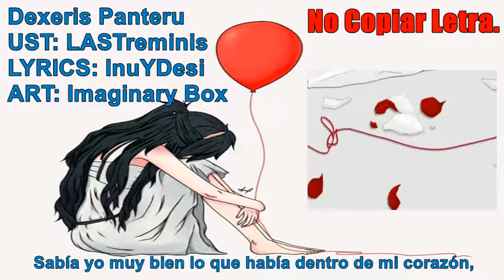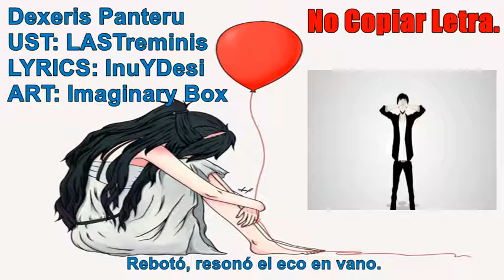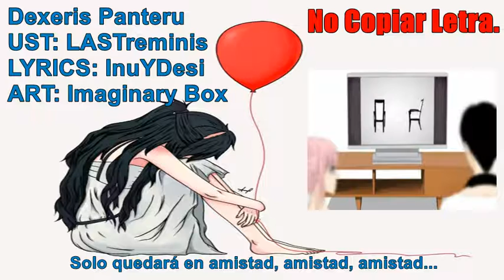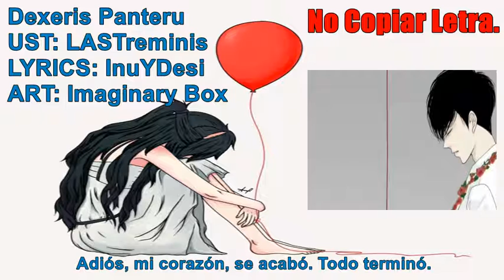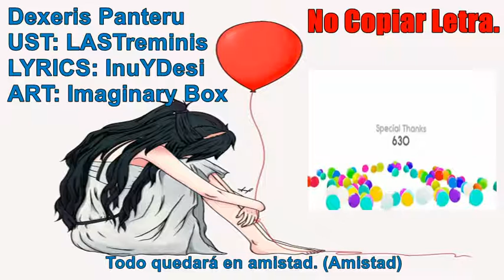【UTAU Español】Just Be Friends【Dexeris Panteru】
Hola a todos, cover mal hecho de Dexeris. Estaba probandola y creo que no sirve para cantar muy acelerada al español. XD
Aun así les dejo este cover para ver qué les parece. :D

Créditos:
Ust: LASTreminis
LYRICS: InuYDesi
Video: yunomi
ART: Imaginary Box